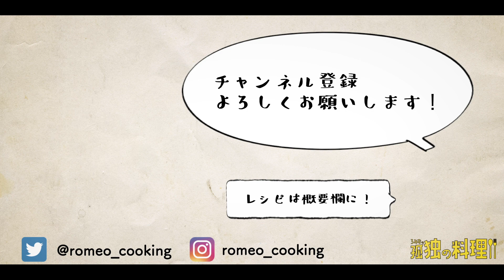【料理ドラマ】盗んだ野菜で揚げ浸し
実際は会社で作っている野菜をお裾分けしていただきました。実際は盗みを働いておりませんので悪しからず。
また出演協力として上司の方に出演していただきました。

▼レシピ
・材料
なす　2本
黄パプリカ　1/2個
ししとう　2〜3本
揚げ油　適量
A だし汁　300ml
A 醤油　大さじ2と1/2
A みりん　大さじ2と1/2

・作り方
①野菜をいい感じに切る
②Aを混ぜる
③揚げる
④漬ける
⑤3時間後完成

ろみお
都内在住の会社員男性(独身)